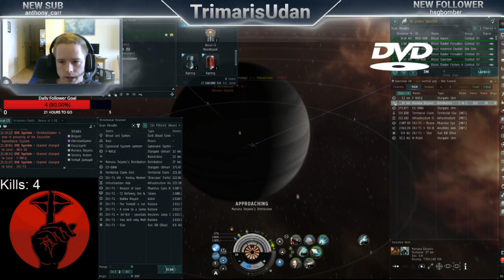EVE Online PVP - Stream Highlights - Week 1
PvP highlights from across New Eden ranging from low sec to null Sec. These are some of the best moments from Week 1 of my EVE Online Streaming on Twitch.  In the video is mostly AnalogTom and I, but also features Aehmnein Eriker.

You can also join in-game channel "House of 3" to see real time kill mails and losses.